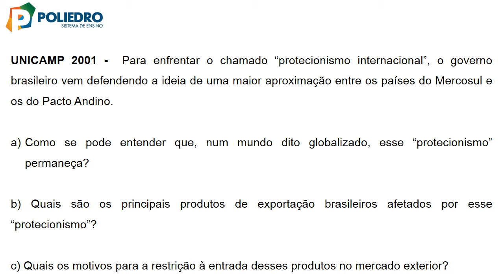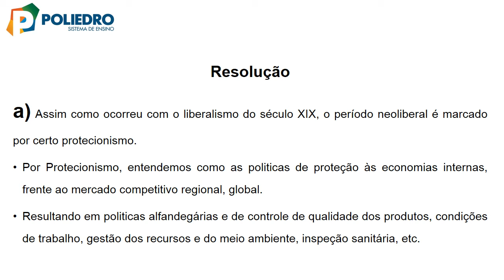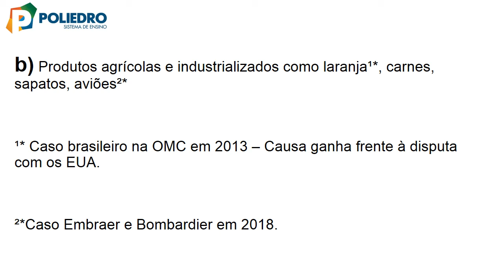[GEOGRAFIA] [F 02] [PV] [2019] [CAP 2] [PÁG 198] [33]